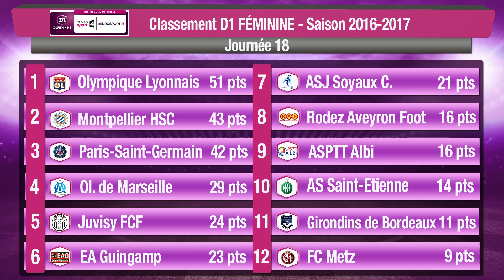J18 : Rodez AF - FC Metz (1-2), le résumé